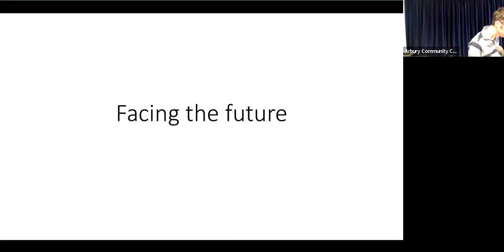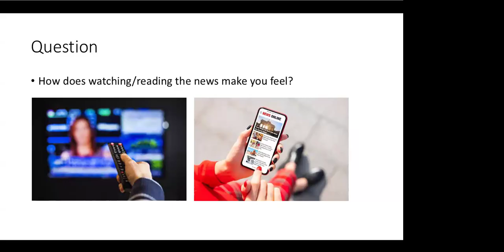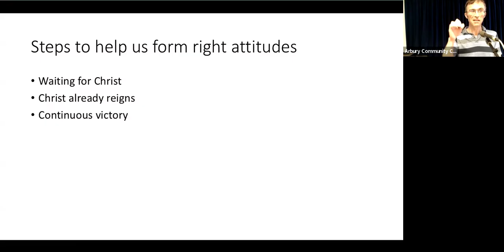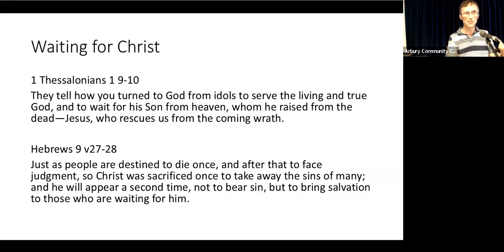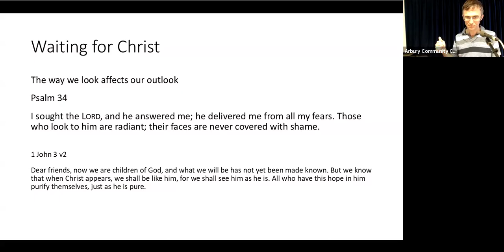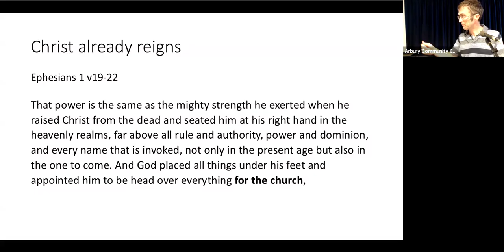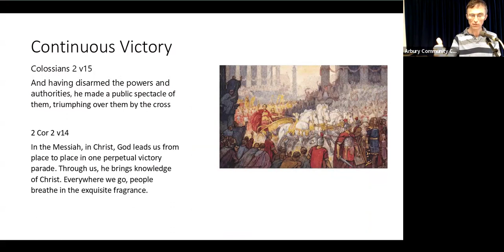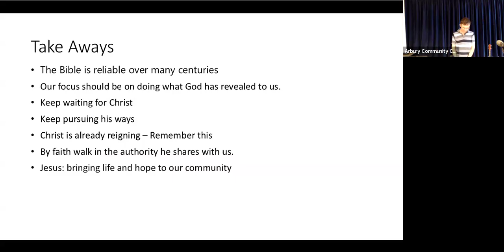How Does The News Make You Feel?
Nick talks about how we feel about the news and Gods promises etc
11th aug 2024